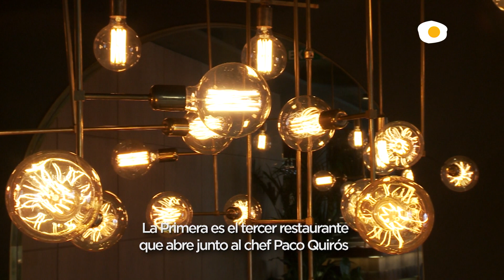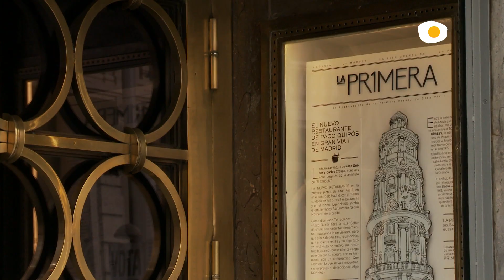Cantabria en tu plato con el restaurante La Primera | CANAL COCINA RECOMIENDA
En este reportaje de Canal Cocina recomienda, visitamos la heladería Rocambolesc, el proyecto de Jordi Roca. Aterrizó en Madrid en El Corte Inglés de Serrano.

Canal Cocina descubre lugares que tienen la gastronomía como protagonista en diferentes formatos: restaurantes, bares, tiendas, mercados, fábricas de productos.

Descubre toda la información del programa de televisión CANAL COCINA RECOMIENDA en el siguiente enlace: